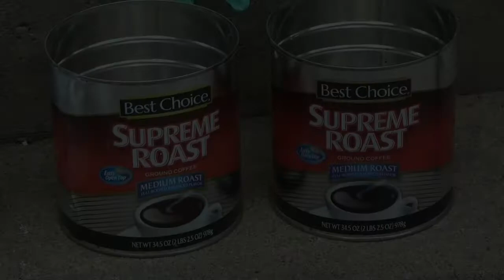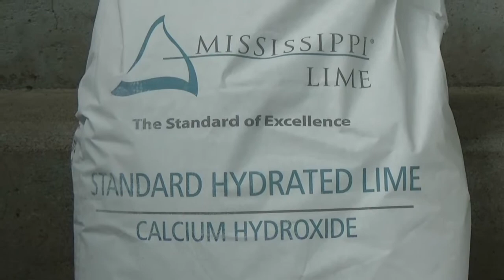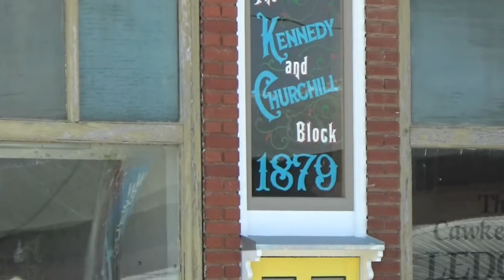How to make Lime Putty for historic mortar mixtures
This is the first in a series of videos chronicling the restoration of the 1879 Kennedy and Churchill aka Ledger building in Cawker City.  As we repoint the west, limestone wall of the building, we will present these "how to" videos to take the mystery out of working with Kansas "Post Rock" limestone.